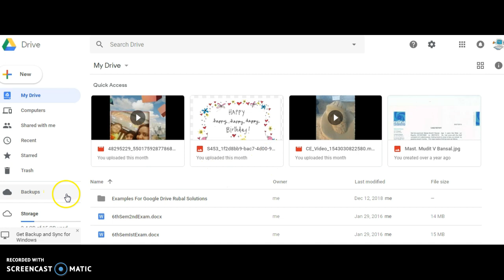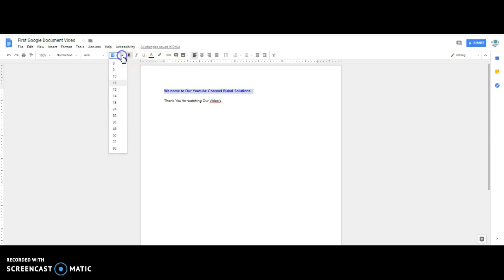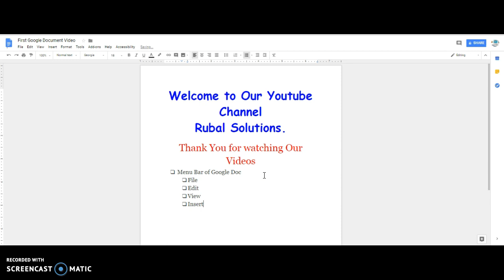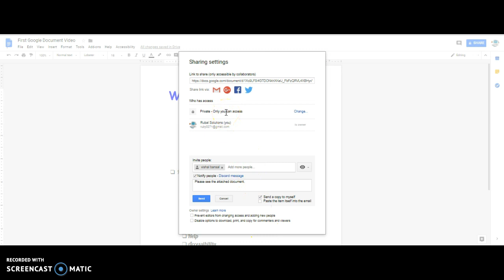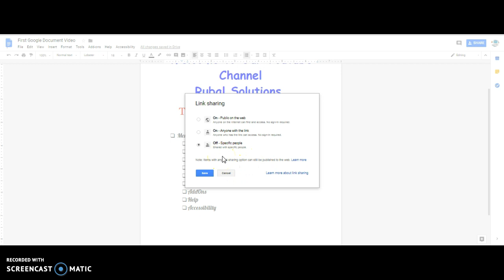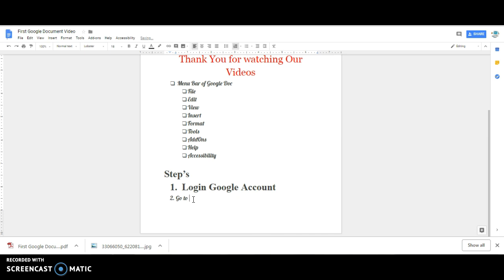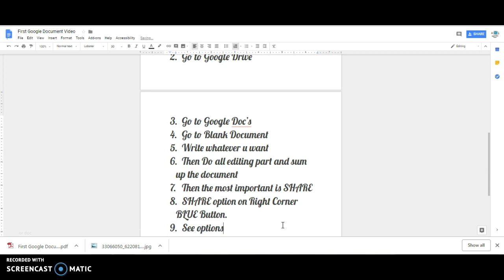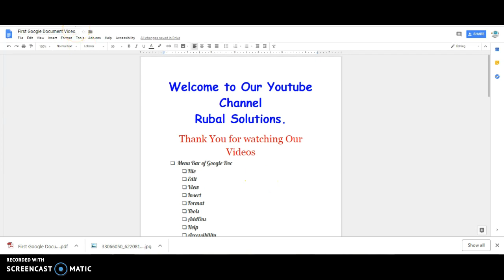Google Doc's A Practical Session How to SHARE DOCUMENT